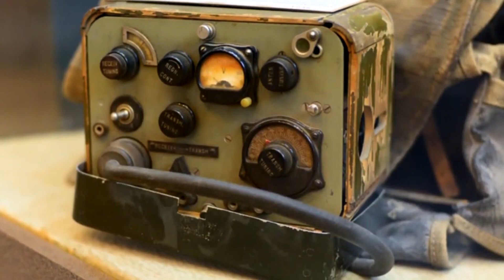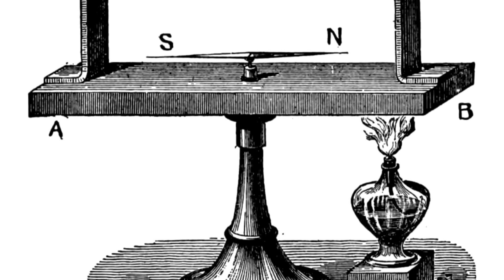Как партизаны заряжали свои радиостанции от костра? Эффект Зеебека!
Зарядка радиостанции и гаджетов от костра. Партизанский котелок.

💳приват: 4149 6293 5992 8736
💎WebMoney: Z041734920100 (доллары), U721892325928 (гривны)